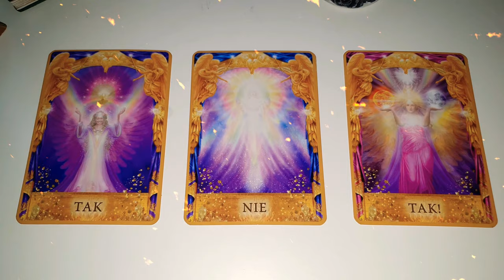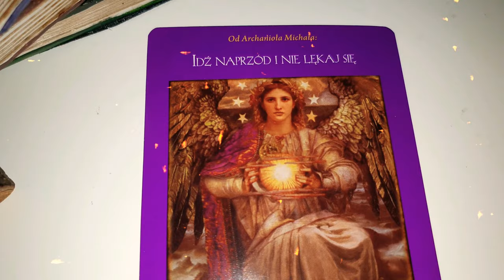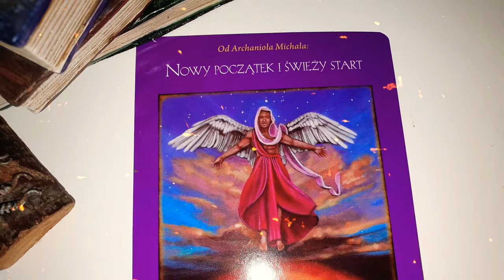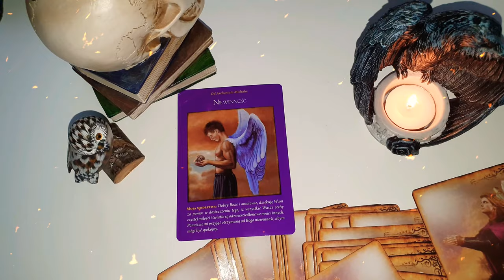Zadaj pytanie i zobacz odpowiedź 🤔 Tak lub Nie ⭐ w drugiej części podziękowania za wczoraj 😘